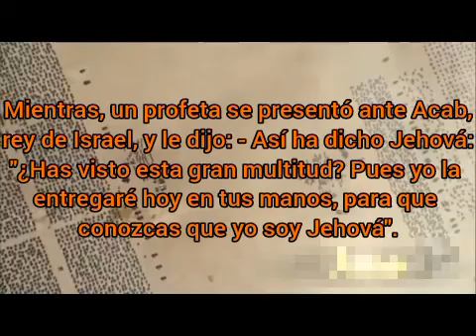1 Reyes capítulo 20